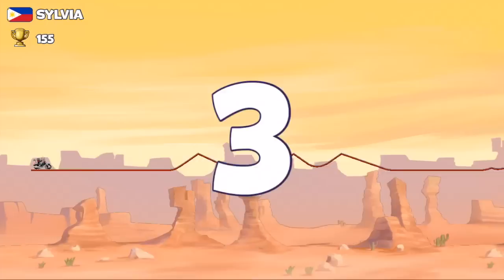BikeRace LIVE: Gameplay #1 SO MANY CHESTS!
So can You all Smash that like button for BIKERACE LIVE! And thanks to Joel Hood i got this awesome Game! Heres the link to his video
And by the time your all watching this i am now in the top 200 leaderboard as ranked 35 or something! Being at like 1400 trophies!

Heres how to get the app: (ONLY FOR IOS)
#1 Go to app store
#2 Scroll all the way to bottom
#3 Sign out of your apple id
#4 Sign into this new apple id
password is: Bikerace1
once you've downloaded your game sign out and back into your original apple id have fun!